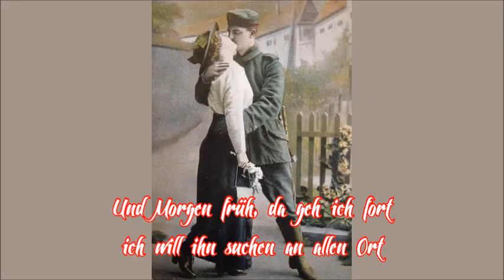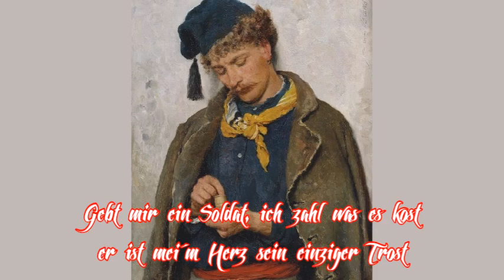Ich hab ein Schatz der ist Soldat, Volkslied aus Lothringen - Folk Song from Lorraine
Altes Volkslied aus Lothringen, vermutlich aus dem frühen 19. Jahrhundert (English translation below). Erschienen in: Verklingende Weisen – Volkslieder aus Lothringen (1926). “Vorgesungen von P. Gangloff (Molters Peter), der es von älteren Personen im Dorfe hatte. Melodie aufgenommen von Cl. Weber am 21. Juni 1918."
Old folk song from Lorraine, probably from the early 19th century. Appeared in: Evanescent Sages - Folk Songs from Lorraine (1926). “Sung by P. Gangloff (Molters Peter), who had it in the village from older people. Melody recorded by Cl. Weber on June 21, 1918. "

Text:
Ich hab ein Schatz der ist Soldat
der mir die Treu versprochen hat
Der ist Soldat
der ist in den Krieg
wie hart hat´s Unglück getroffen mich

Und Morgen früh, da geh ich fort
ich will ihn suchen an allen Ort
Ich will ihn suchen über Berg und Tal
ich werd ihn finden ja noch einmal

So komm ich auf Straßburg, wohl auf die Schanz
Da spielen Soldaten ein lustigen Tanz
Sie spielen ja das Feuer heraus
Dass es donnert und kracht, das war ein Graus

Herr Kapitän um was ich Euch bitt
Gebt mir ein Soldat, abschlagt es mir nit
Gebt mir ein Soldat, ich zahl was es kost
er ist mei´m Herz sein einziger Trost

Jungfräuelein, schön Frau und Kind,
Wir brauchen Soldaten, wir brauchen kein Geld.
Wir müssen sie haben für in das Feld.

Gebt mir mein Schatz, abschlagt es mir nit
Gebt mir mein Schatz, sonst schiess ich mich tot
Dann bin ich aus aller Qual und Not

euer herzliches Lieben hat mich überwind´t
Ich will ihn euch geben, geben umsonst
Denn ich hab gesehn euer Liebeskunst”

Text und Musik: anonym, mit Bezügen zu dem Lied “Zu Straßburg auf der Schanz”

English translation:
I have a sweetheart who is a soldier,
who promised me loyalyty.
He is a soldier
he's at war
How badly it hit me

And tomorrow morning, I'm leaving
I want to look for him everywhere
I want to look for him over mountains and valleys
I will find him again

So I come to Strasbourg onto the entrenchment
There soldiers play a funny dance
They are challenging out the fire
That it thundered and cracked, that was a horror

Captain what I ask of you
Give me a soldier, don't refuse me
Give me a soldier, I'll pay what it costs
he is my hearts only consolation

Virgin, beautiful woman and child,
We need soldiers, we don't need money.
We have to have them for in the field.

Give me my darling, don't refuse me
Give me my sweetheart, otherwise I'll shoot myself dead
Then I am out of agony and need

your warm love overcame me
I want to give him to you, give for free
Because I saw your love art ”

Besucht bitte meinen BitChute-Kanal:
Please visit my BitChute-Channel: